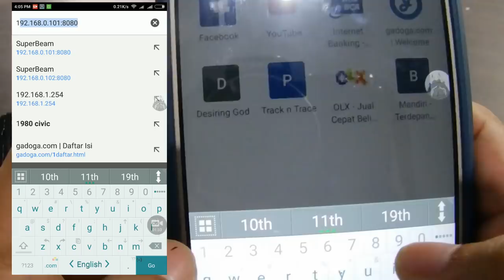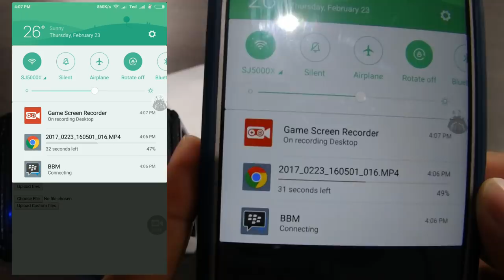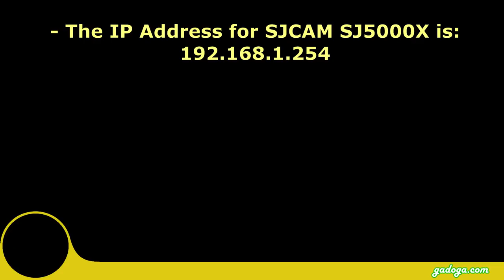How to transfer Videos & Photos Wirelessly from Action Camera to Android or iPhone, Mac, Linux, PC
Tested on SJCAM SJ5000X  and Firefly 7s (might work for others too)

This video will show you how to transfer files (photo & video) from your action camera to any devices (iPhone, iPad, Android phone / tablet, PC Windows, Linux, Mac, etc) without have to install specific application first. Only using wi-fi  (wireless).

We using SJCAM SJ5000X for this video.